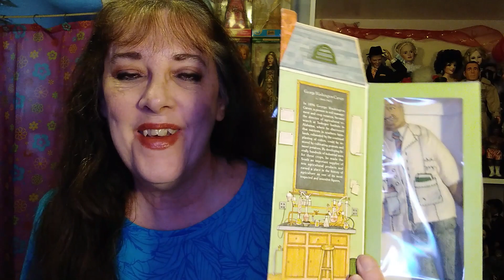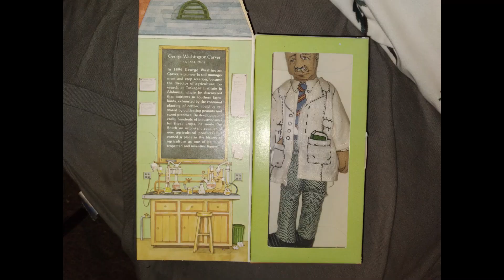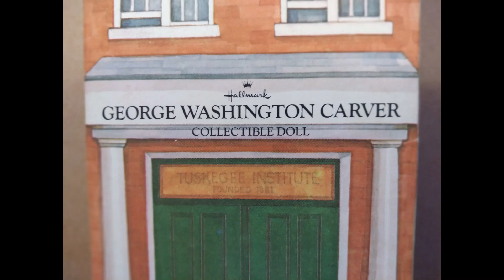George Washington Carver